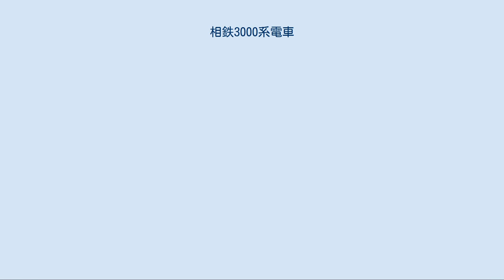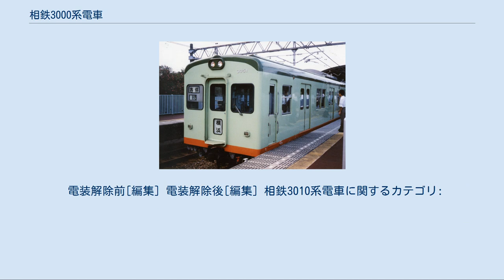相鉄3000系電車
相鉄3000系電車（そうてつ3000けいでんしゃ）は、かつて相模鉄道に在籍していた通勤形電車である。
 なお、本項では初代3000系電車を車体更新した3010系電車と、そのカルダン駆動・VVVFインバータ制御化改造車の2代目3000系電車についても記述する。
 戦災復興時の1940年代から50年代にかけて集められた車両のうち、20m級の国電型車両の、電動車をモハ3000形、付随車をクハ3500形とし、まとめて3000系という名称で統一したものである。
各車両は片側4つドアの国鉄63系電車タイプか、片側3つドアのタイプの2つに大きく分けることが出来るが、当時、雨後の筍のように乱立していた零細車両メーカーが戦災や事故で破損した車体を修理・製造したものもあり、様々な外観のものが存在していた。
 モハ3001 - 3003・3006、クハ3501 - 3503（モハ3006とクハ3503は同一車両） 元は東京急行電鉄（大東急）が小田原線向けに割り当てを受けた63系払い下げ車の1800形である。
このうち、デハ1803-クハ1853 - デハ1808-クハ1858の2両編成6本が厚木線の東急委託時代に二俣川駅 - 海老名駅間用として転属してきた。
1947年（昭和22年）の委託解除により、そのうち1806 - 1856から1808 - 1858までの3本が東急時代と同一車両番号で相鉄に譲渡された。
これらは1951年（昭和26年）にモハ3001 - クハ3501からモハ3003 - クハ3503までの車両番号に改められた。
また、モハ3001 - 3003に関しては昭和20年代後半に当初装備していた128kW級の主電動機をモワ1形およびED10形に転用して、100kW級の主電動機に換装された。
後述の様にのちに再び主電動機の換装が行われ、最終的には142kW級の主電動機を搭載した。
1960年（昭和35年）には2両編成の3000系を3両編成化するにあたり、3503を電装・方向転換しモハ3006とした。
1964年（昭和39年）から1965年（昭和40年）にかけて機器・台枠を流用して3010系に更新され、車両番号は原番号+10とされた。
 モハ3004 元はモハ1300形1300・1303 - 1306と同時に払い下げを受けた20m級の戦災焼失国電で、種車はモハ60形である。
1949年（昭和24年）に本田工業所で車体を修理し、モハ1300形の続番である1307として復旧した。
種車の関係で側面は63系払い下げ車と異なり片側3扉である。
1951年の改番でモハ3004となったが、1965年の3010系への更新の際には機器のみがモハ3014に流用され、車体・台枠は解体された。
 モハ3005 元は国鉄サハ48形の事故廃車車体の払い下げを受けたものである。
1953年（昭和28年）に浦田車両で側面3扉化・電装化・両運転台化の工事を受け、モハ3005となった。
この車両も1966年（昭和41年）の3010系への更新の際には機器のみがモハ3015に流用されている。
 クハ3504 元は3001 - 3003・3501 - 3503と同じ63系だが、事故廃車となったモハ63056の車体を1952年（昭和27年）にカテツ交通で復旧したものである。
復旧に際し、前面は切妻から曲線雨樋のある平妻にされている。
また、当初よりベンチレーターの形状は63系標準のグローブ型ではなくガーランド型とされ、側面窓は2段窓であった。
1965年に3010系に更新され、クハ3513となった。
 前述のようにクハ3503が電装化、方向転換されてモハ3006に変更されている。
また、桜木町事故で悪名が高かった63系グループの狭い3段窓については1955年（昭和30年）に2段窓への改造が行われたほか、電動車については1959年（昭和34年）から1960年にかけて主電動機や台車の交換が行われた。
 前述の初代3000系の足回りと63系タイプの車両から7両分の台枠を流用し、1964年（昭和39年）から1966年（昭和41年）にかけて、5回に分け東急車輛製造で新規に製造した車体を組み合わせた車両である。
これに加えてサハ3514を完全な新造することで合計10両が3010系として落成した。
 新しい車体は、同時期に製造されていた6000系電車（旧6000系）を元にした20m級通勤型の車体で、ドアの数は各車両とも片側4つ両開き式を採用。
デザインも600...